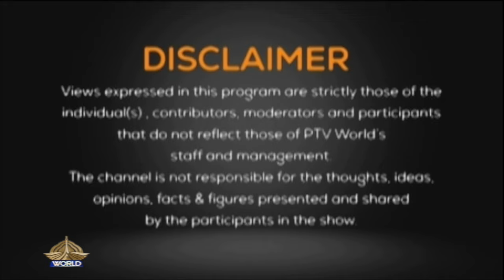THE DEBATE 27 08 2024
The Debate
Host: Rafae Iqbal
Analysts: Raja Faisal & Farrukh Pitafi
Guest:
1-Brig (r) Waqar Khan - Senior Analyst
Topic :
Govt. Stance on terrorism
Segment 2:
Propaganda against Pakistan and IMF talks